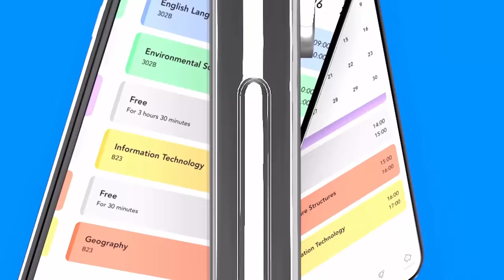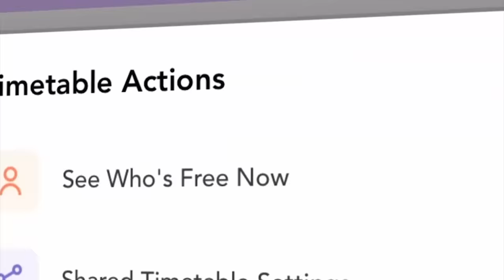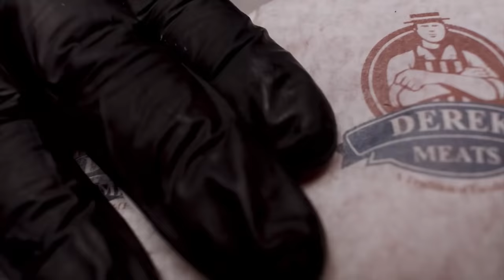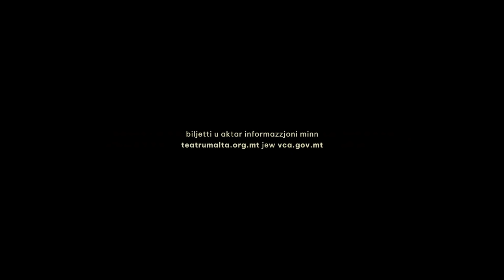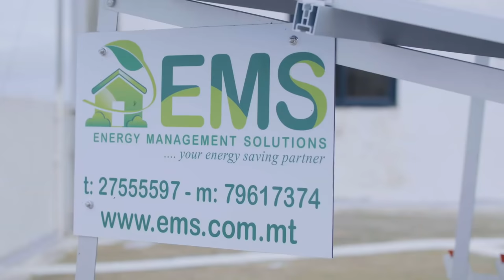Episodju 040 ma' Fabio Spiteri | Jon Mallia Podcast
Fabio Spiteri habib antik u atleta straordinarju li rnexxielu jaghmel id-Double u t-Triple Ironman.

B’esperjenza t’aktar minn 20 sena fl-isports, nithaddet mieghu fuq kif l-istamina u l-perseveranza fi sports bhat-triathlon huma wkoll relevanti fil-hajja ta' kuljum.

Fabio jfhemni x’inhuma l-isfidi tal-atleti zghazagh li hu jikkowcja u kif irnexxielu jdur il-kosta ta’ Sqallija bir-rota f’47-il siegha u 41 minuta, biex sar it-tieni l-iktar atleta li ghamilha fl-iqsar hin.

Nithaddtu fuq l-imhabba li ghandu ghall-annimali u fuq x'jistghu jaghmlu l-kunsill lokali biex ic-ciklisti jiehdu siegha gost b’mod sigur.

Films: 14 Peaks